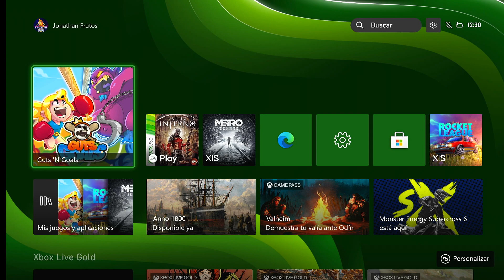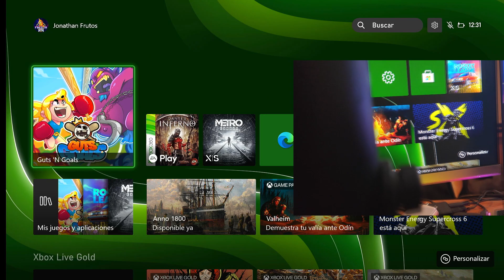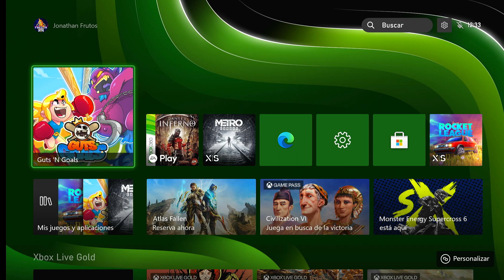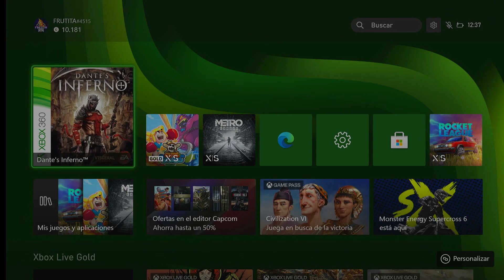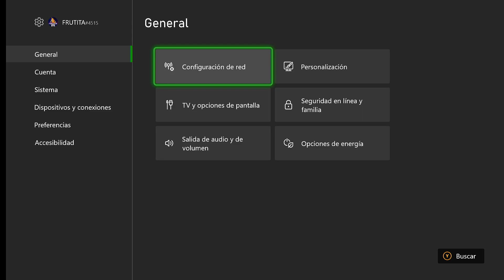SE VA LA LUZ EN PS5 VS XBOX SERIES S | LA VERDADERA NEXT GEN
HOY VAMOS NA COMPARAR QUE SUCEDE CUANDO SE VA LA LUZ EN PLAYSTATION 5 VS EN  XBOX SERIES S.

GAMETARG: FRUTITA#4515